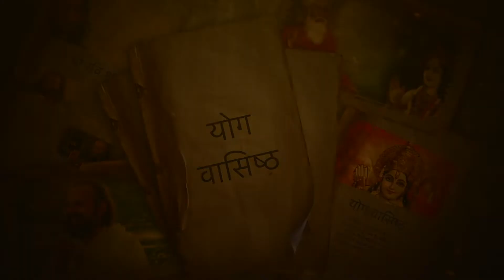S08E12 क्या आप अज्ञानी हो? जानिए इस विडीओ के ज़रिए | Swami Vaishampayan | Yog Vashishtha